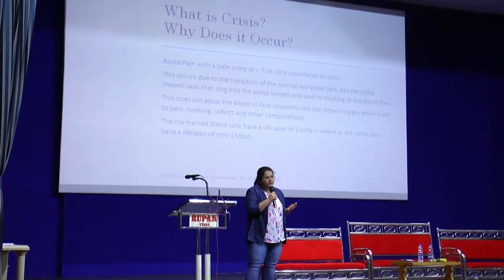WORLD SICKLE CELL AWARNESS DAY - 19th JUNE 2019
Dr.Hemshree Desai
Shri .Sardar Smarak Hospital,Bardoli
Topic:Pain & Crisis Management :SCD